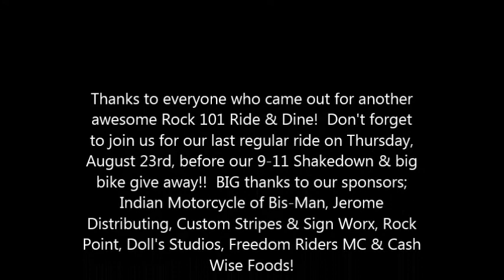Rock 101 Ride and Dine - August 9th, 2018